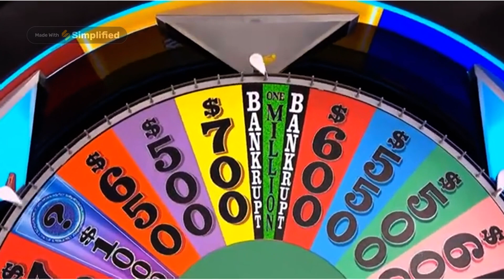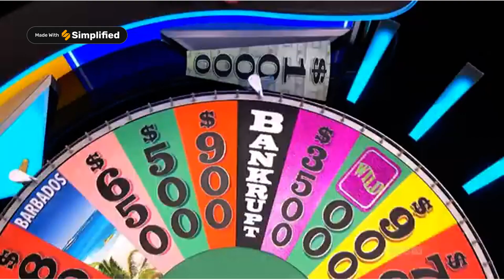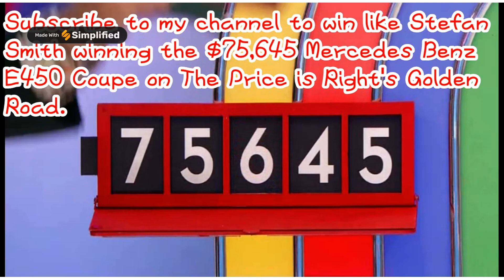$10,250 Win on Wheel of Fortune: Greninja Wins in Marble Blast Platinum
Jess Brady takes the $10,250 W to win the Mystery Prize.